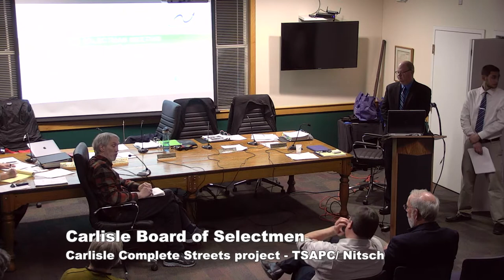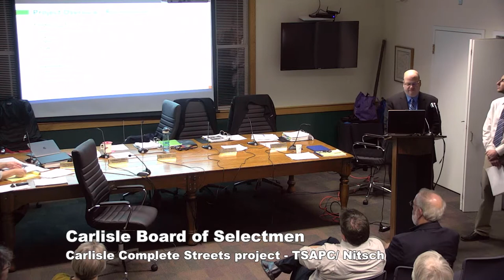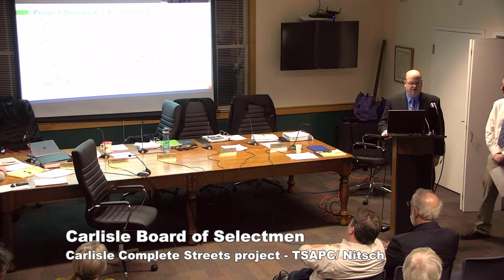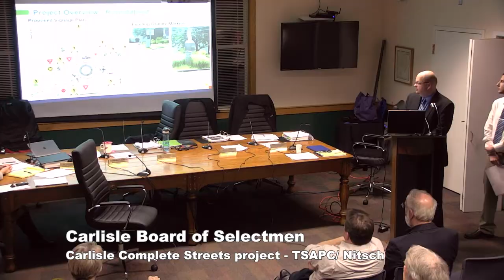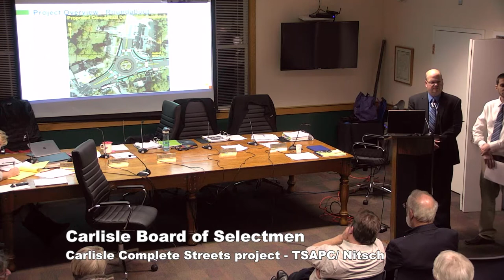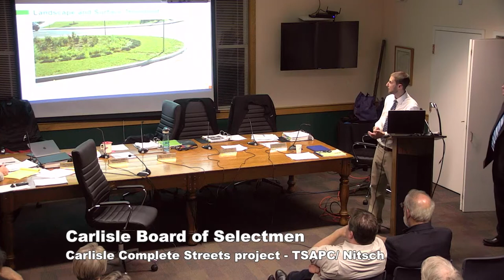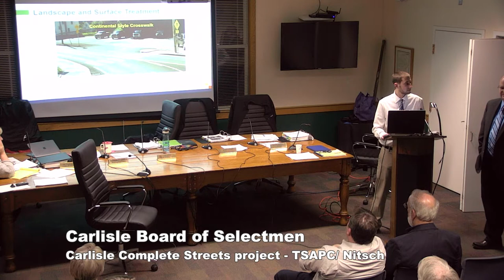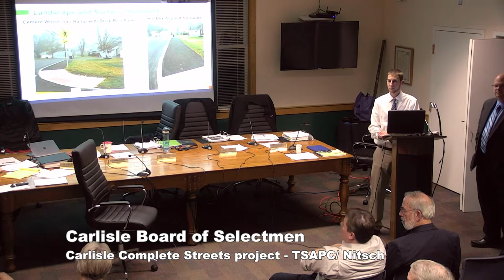Carlisle Board of Selectmen November 12, 2019